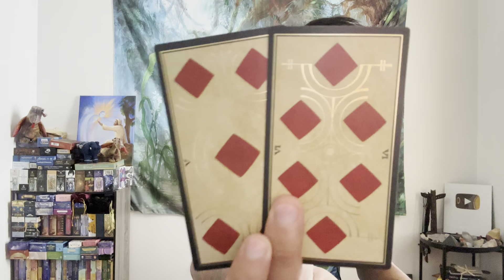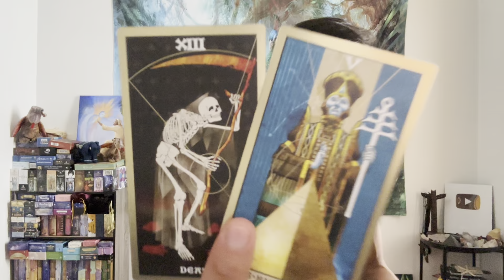Gemini ♊️ - They Are Shocked Because You Let Them Go!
This is a general love reading for Gemini Sun, Moon, Rising, and Venus for the 2nd half of September 2023. We will look at your current overall energies regarding love and the person that you are connecting with, we will take a look at what your person's current feelings and intentions are towards you, and then we will finish it with the possible outcome and advice.

Decks used in this reading:
Keymaster Tarot